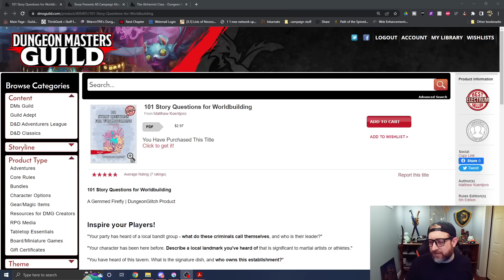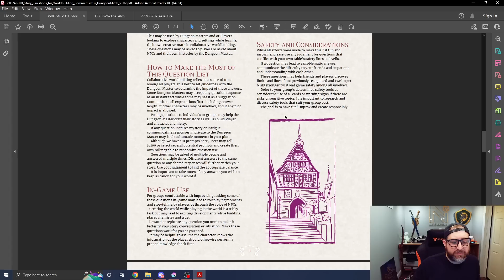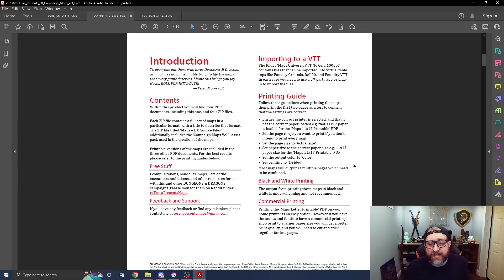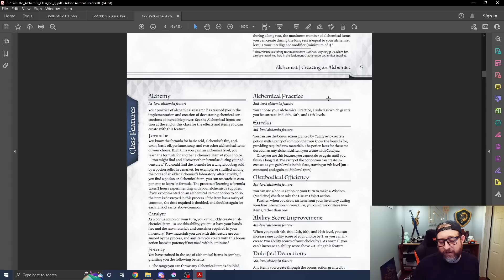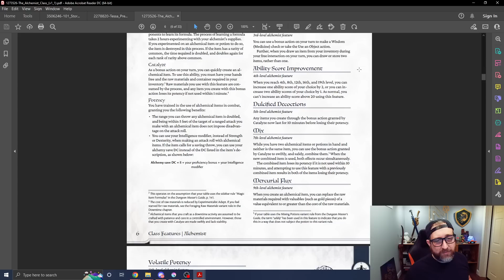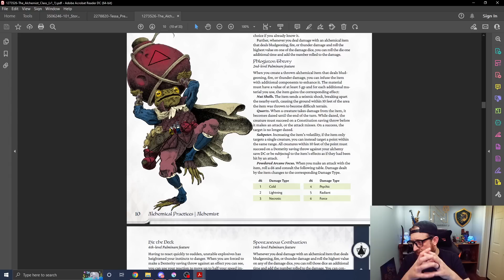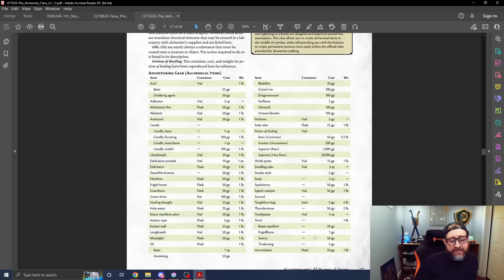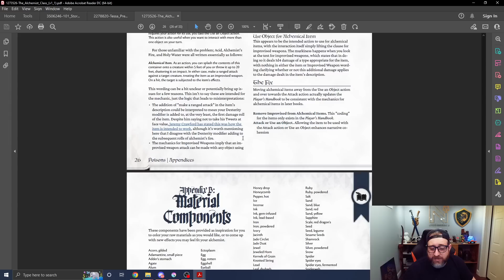DM's Guild Roundup Review August 2022 | Nerd Immersion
A week later than normal due to GenCon, but it's time for my DM's Guild Monthly Roundup Review! This time we have some maps, some worldbuilding tips and a brand new level 1-20 class from @Indestructoboy!

Introduction 00:00
101 Story Questions for Worldbuilding 04:16
Tessa Presents 60 Campaign Maps Vol 1 07:25
The Alchemist Class 09:25